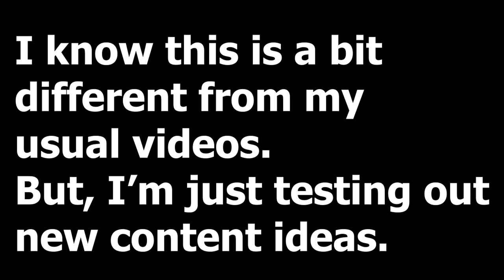The Presidents Compete in the Chip Challenge!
While Donald and Joe were arguing about what the best chips are. Joe finds an ad about the Golden Chip Token, and whoever finds this Golden Chip Token gets to make their own flavor. See how Donald tries to win the Chip Challenge!

This video uses AI to reproduce the voices of individuals and in no way are the people in these videos actually represent their real-world counterparts.

Where's the Van! - Payday 2
Razormind - Payday 2
Full Moon Full Life - Persona 3 Reload